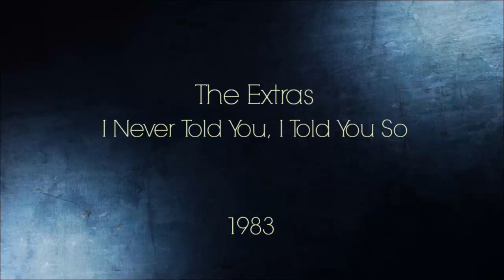The Extras - I Never Told You, I Told You So (1983 My Favorite Collection )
Label:
Ready Records
Country:
Canada
Released:
1983

Phonographic Copyright (p) – Ultra Planet Music Incorporated